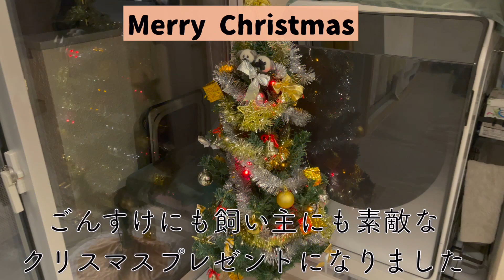[パグ]ご報告🎁 早めのXmasプレゼント🐶ﾅﾆ? (an early Xmas present)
2022.1.4に家族になったパグ「ごんすけ」
・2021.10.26生まれの男の子
・体重は７kg超と標準体型
・性格は ”好奇心旺盛” な ”飽き性”  + 最近 ”反抗期”
・ ”立ちうんk💩”は卒業
・野菜🥕🥬🥒嫌いです(🍉も)
の日常をお送りします。